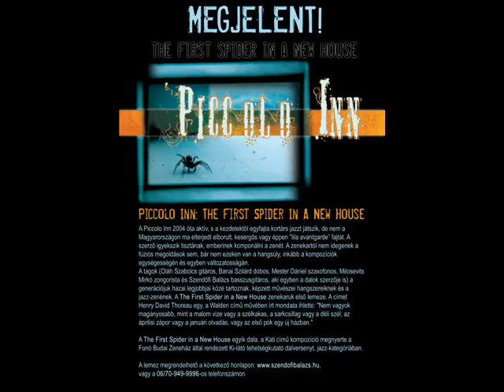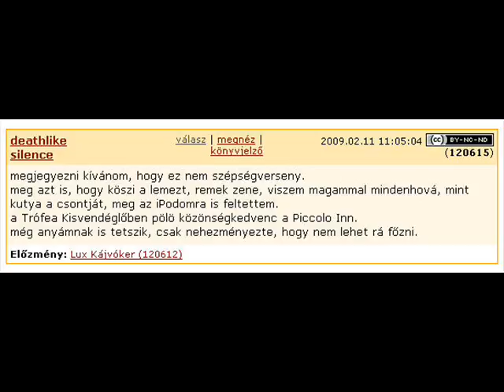Five solos - Piccolo Inn live at AKKU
Piccolo Inn live at AKKU - 2009 late winter - slideshow

Pictures from the concert and five live improvised solos of the band's five members. These are direct one-track mp3-recordings from the mixer.

Mercurial Calm (guitar solo of Szabolcs Oláh),
The Lone Man (keyboard solo of Zoltán Bubenyák),
Ant War (sax solo of Árpád Dennert),
Free like a Pear (drum solo of Ábel Mihalik),
The Lone Man (bass solo of Balázs Szendőfi).

live photos: Dora Makszy ;
crazy photoshop: Mugheb, Bassadam;
forum comment: Likki.